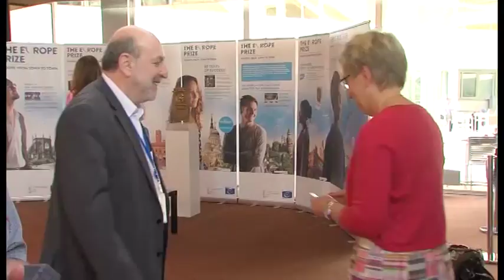კადრები იანსენი ლუნდგრენი